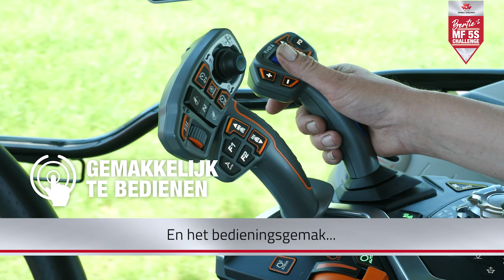boerin Bertie test de MF 5S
WE DAGEN JE UIT!
De klasse en kracht van de nieuwe MF 5S leer je pas echt kennen door er zelf in te rijden. Doe daarom nu mee aan de challenge bij jouw lokale MF dealer. en de dealer neemt contact met je op voor een proefrit die je niet snel zult vergeten.